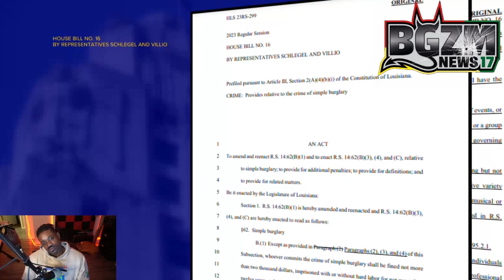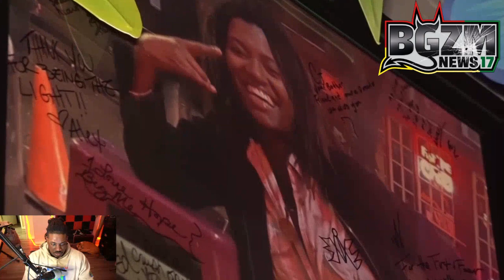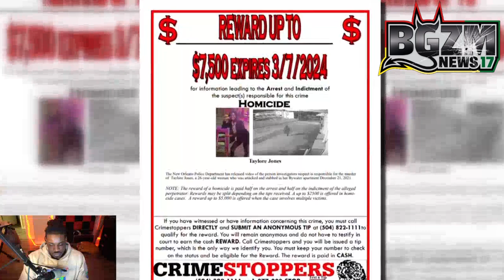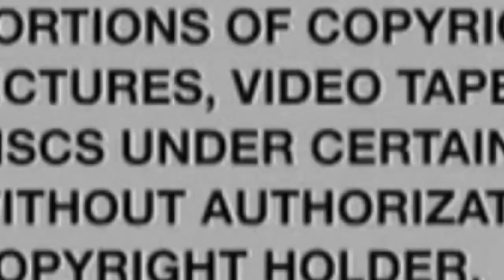Taylore Jones Stabbed to Death in Bywater apt; White Friends Seek Answers & Comminitah Stays Silent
Black Gen Z Mindset Speaks on Taylore Jones Stabbed to Death in Bywater apt; White Friends Seek Answers & Comminitah Stays Silent...